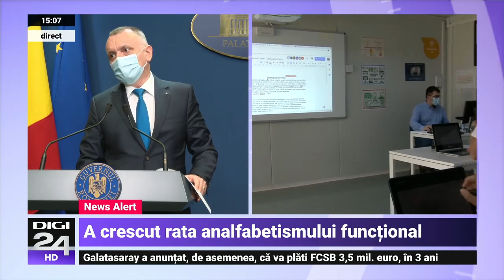Cum vrea Sorin Cîmpeanu să combată plagiatul: Toate tezele de doctorat vor fi digitalizate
Ministrul Educației Sorin Cimpeanu a declarat că „fiecare universitate, care este instituție organizatoare de studii universitare de doctorat, va trebui să aibă până la finalul acestui an, o strategie proprie de prevenire și combatere a plagiatului”.